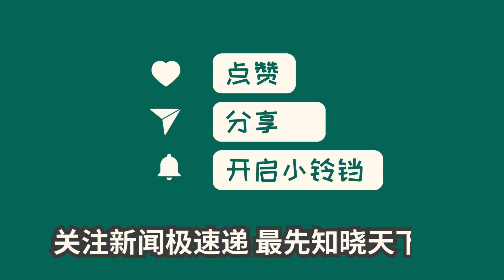中国新闻03月21日10时：快快评｜对13岁性侵者不予刑罚，困窘如何打破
今年2月26日，广东阳山县13岁男孩性侵8岁女童，法律无追究。受害者被忽略，引发舆论哗然。虽未立案，但必须警惕此类案件的严重影响。法治的不足，助长不公平。需更审慎以保护弱势。对于现代法治的拓展，应借此推进。未成年犯罪的处置，需全新视角。坚守法治，是对受害者的真正抚慰。保护弱势、呵护未成年，方能铸就更美好的社会。